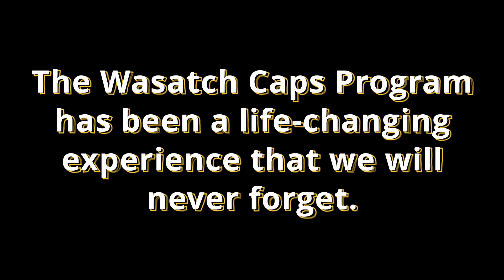Tom Stone & Weston Broadbent Tribute Video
To the greatest CAPS teachers in the entire world. These two wonderful human beings have impacted my life as well as countless students lives in my area through their advisor roles. This video was my classmate, Duncan Watt's idea, and we worked together to make this project come to life.